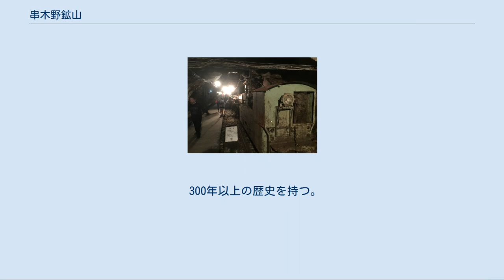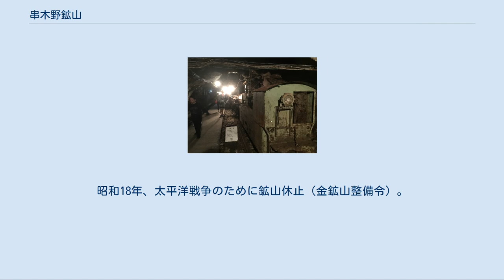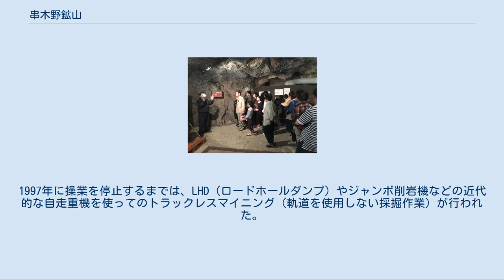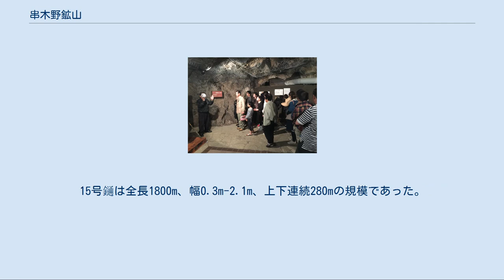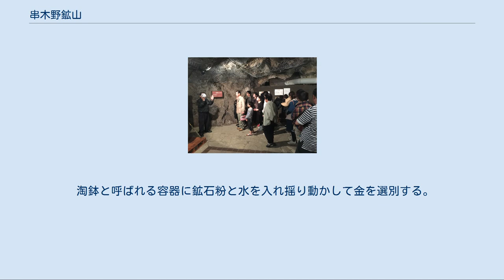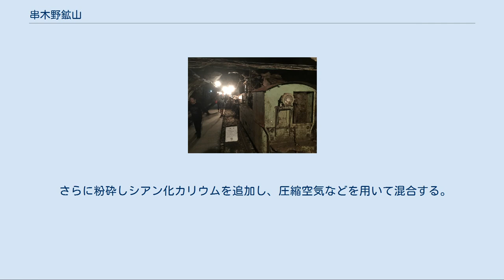串木野鉱山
串木野鉱山（くしきのこうざん）は、九州南西部の鹿児島県いちき串木野市にある金や銀を産出した鉱山。
 300年以上の歴史を持つ。
算出した金の量は国内第4位の56トン。
狭義には西山坑（一坑）、芹ヶ野坑（二坑）を指すが、広義には、芹ヶ野金山（せりがのきんざん）、荒川鉱山、羽島鉱山、芹場鉱山などの鉱山群を含めて扱い、これらの鉱脈群は東西12km、南北4km の範囲に分布する。
1994年に操業を停止し、平行して『ゴールドパーク串木野』というテーマパークも設けられたがそれらも含めて2003年に施設閉鎖される。
2005年より一部の坑道を利用して薩摩金山蔵となった。
 いちき串木野市街地北部に広がる山地は中新世後期から鮮新世前期に活動した北薩火山群に属する火山の名残であり、北薩安山岩類と呼ばれるプロピライト化作用を受けた輝石安山岩から成っている、その中に浅熱水性含金銀石英－方解石脈が胚胎している。
400万年前に高温の地下水によってつくられた熱水鉱床であり、石英や方解石からなる鉱脈に金や銀がエレクトラムやテルル化金として含まれている。
鉱石は主に「銀黒鉱」と「オシロイ鉱」が産出され、金銀比は約1：10であった。
 火立ヶ丘周辺に約40本の鉱脈が分布する。
多くの鉱脈は東北東から西南西の方向に延びており、東南東に45度の傾斜で地下へも延びている。
主な鉱山は、北西から羽島鉱山、荒川鉱山、西山鉱区、芹ヶ野金山、芹場鉱山の順に並んでいる。
大きな鉱脈は、北西から光瀬𨫤（羽島金山）、荒川𨫤（荒川鉱山）、串木野1号𨫤（西山坑）、串木野15号𨫤（芹ヶ野金山）などと呼ばれる。
中でも最も大きな鉱脈は串木野1号𨫤（ひ）であり、その規模は幅3-60m、上下450mで長さ2600mに及ぶ日本有数の金鉱脈だった。
 坑道見学（薩摩金山蔵となった後の撮影） 坑道と坑道内に残された車両 1906年（明治39年）、採算が悪化していた西山鉱区を買収する形で三井鉱山（後の日本コークス工業）の進出が始まった。
1912年（明治45年）に羽島鉱山を買収し、1914年（大正3年）3月には全泥式青化精錬法を日本で最初に導入している。
1928年（昭和3年）に当時休山となっていた芹ヶ野金山の譲渡を受け、1934年（昭和9年）には芹場鉱山の再開発を始めた。
1936年（昭和11年）には、坑道が海面下226mに達する。
昭和14年には、1日で1300トンの鉱石が採掘され、年間1397kgの金を産出した。
昭和18年、太平洋戦争のために鉱山休止（金鉱山整備令）。
昭和24年に操業再開。
1950年（昭和25年）に神岡鉱業（後の三井金属鉱業）の傘下に入ったが、1964年（昭和39年）4月に三井串木野鉱山として独立した。
昭和40年枕崎市の岩戸金山での採鉱を開始。
昭和41年に坑道が海面下347mに達する。
昭和46年に台風19号により坑道の浸水被害あり、3千万円を超える損害を被る。
この頃が戦後の最盛期であり、年間15万tの鉱石を採掘していた。
1974年（昭和49年）に荒川鉱山を買収した。
昭和53年、減少傾向にある採鉱業の穴を埋める形で、貴金属のリサイクル業が開始される。
昭和59年荒川斜坑完成。
1986年（昭和61年）、採掘が終了した10-11-12層目の坑道が水没処分となる。
1988年（昭和63年）11月には坑道跡を利用した観光坑道『ゴールドパーク串木野』が開園した。
操業中の鉱山の一部を観光坑道としてテーマパーク化するというユニークな試みは高く評価されたが、その後の業績低迷のために2003年に閉鎖された。
閉鎖の少し前より金相場の低迷と鉱石品質の低下により串木野での採鉱も低迷しており、平成元年には採掘量1万トンに減少した。
金相場の低迷と鉱石品質の低下により、1994年（平成6年）以降、串木野鉱山での採掘は行われていなかった。
1997年に金鉱山としての操業を終える。
2003年に酒造メーカーが焼酎の熟成貯蔵庫として坑道の一部を使用し、坑道内に醸造所なども設置したうえで『薩摩金山蔵』として金と焼酎のテーマパークとしてリニューアルオープンさせた。
 精錬所においては、2015年現在国内では数少ない青化法（シアン化法）による湿式精錬が行われている。
串木野鉱山の坑道は16層に掘削され、西山坑の搬出のためのトロッコ列車は2層目に位置していた。
1層目は海抜100m、最下層の...